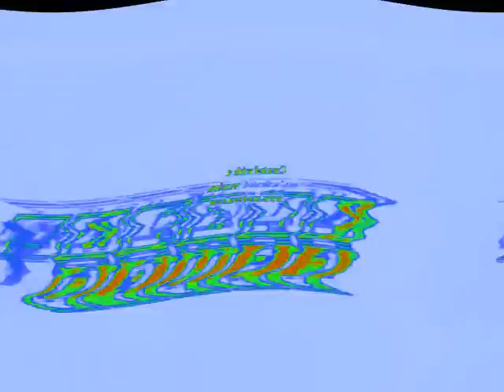Klasky Csupo Effects 2 into Super Effects